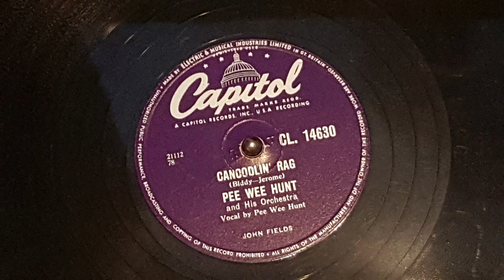Canoodlin' Rag Pee Wee Hunt and his Orchestra 1956 78 rpm Capitol CL 14630